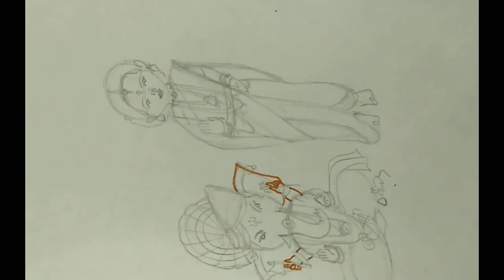Gauri Ganapati Drawing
Here We are presenting Gauri Ganapati Drawing by Miss Bhagyashree Shetye.We hope you like this video...

आम्ही येथे कु भाग्यश्री शेट्ये यांनी चितारलेले गौरी गणपती ड्रॉईंग व्हिडिओ सादर करीत आहोत .आम्हाला आशा आहे की तुम्हाला हा व्हिडिओ आवडेल ...गणपती बाप्पा मोरया...

This Drawing is completed in 1 Hr.

About: NamoBhagya Arts is a Youtube channel by two sisters Namita & Bhagyashree .Here You will find Detailed Drawing Tutorial videos on Every Wednesday , Friday , Sunday & Mazedar Sunday Videos on Every Last Sunday of Month.